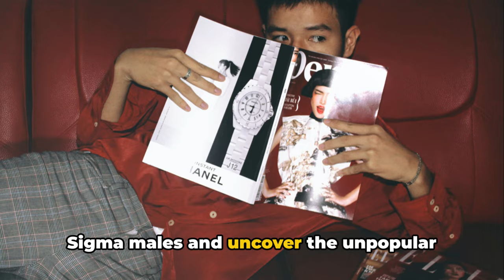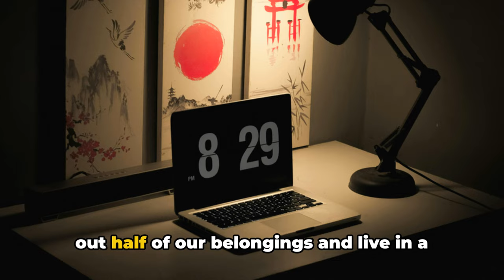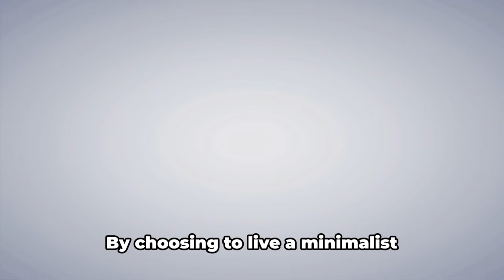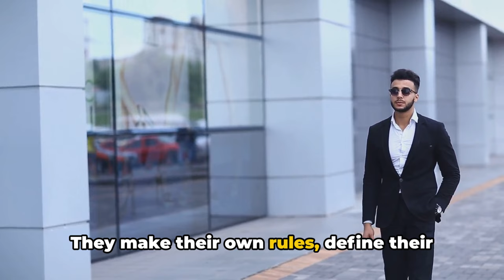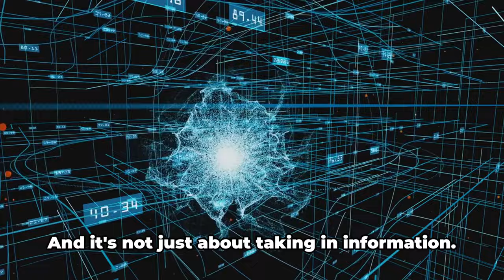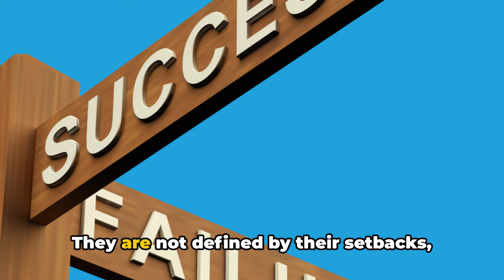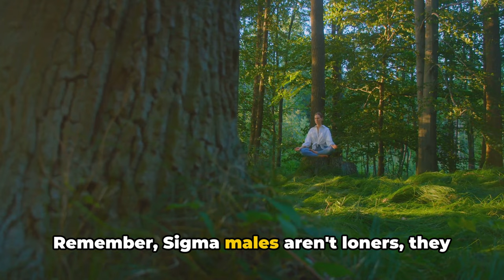8 Unpopular Things Only Sigma Males Like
8 Unpopular Things Only Sigma Males Like. Are you curious about the unique traits that set Sigma Males apart from the rest? In this video, we dive deep into the 8 Unpopular Things Only Sigma Males Like. From their distinctive habits to their unconventional preferences, discover what makes Sigma Males truly unique. 🌟

🔍 Keywords to Boost Your Understanding:
- Sigma Males: Learn about the enigmatic Sigma Male personality and what sets them apart.
- Lone Wolf: Understand why Sigma Males often prefer solitude and independence.
- Sigma Grindset: Explore the relentless drive and mindset that defines Sigma Males.
- Wise Thinker Sigma Male: Discover the deep, introspective thinking patterns of Sigma Males.
- Achieve Greatness Sigma Male: Uncover the secrets to success that Sigma Males follow.
- Sigma INFJ: Dive into the rare combination of Sigma traits with the INFJ personality type.
- High Value Man: See how Sigma Males embody the characteristics of high-value individuals.
- Wise Thinker: Learn about the wisdom and thought processes that guide Sigma Males.
- 8 Uncommon Things Only Sigma Males Like: Get a detailed look at the unique preferences of Sigma Males.
- Sigma Male Habits: Understand the daily habits that set Sigma Males on the path to success.

OUTLINE:

00:00:00 The Enigma of Sigma Males
00:02:02 Solitude
00:03:26 Minimalism
00:04:51 Non-Conformity
00:06:12 Introspection
00:07:43 Independence
00:09:04 Intellectual Stimulation
00:10:31 Self-Improvement
00:12:04 Authenticity
00:13:16 Recap and Conclusion